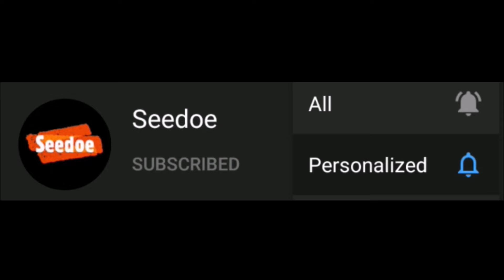Whisper Challenge Teaser | Teacher Roselene's Vlog #4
👉Kindly like👍 this Video and

🙏Thank You! Salamat! Arigatou Gozaimasu!
     Gamsahamnida! etc! XD